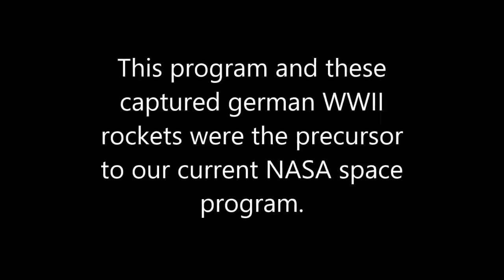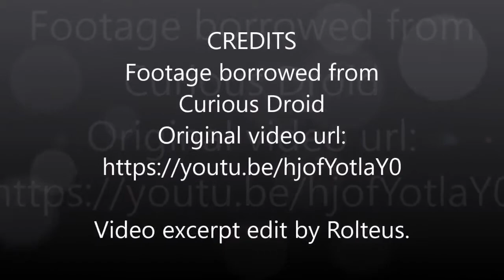Possibly the first known film footage of earths curvature ever taken from a captured WWII V2 Rocket.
This video shows footage of early US/German research collaboration in modern rocketry. Shown are American and German scientists launching a captured WWII V2 rocket with a specially designed camera mounted inside laterally.

This program and these captured German WWII rockets were the precursor to our current NASA space program.

Footage borrowed from
Channel: Curious Droid
Video excerpt edit by Rolteus.